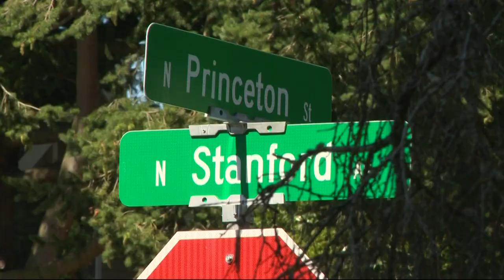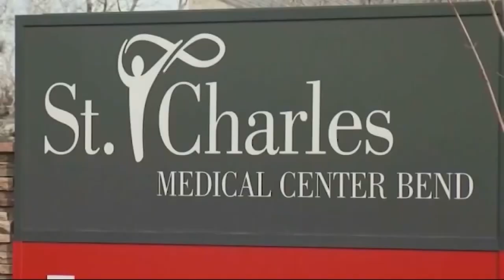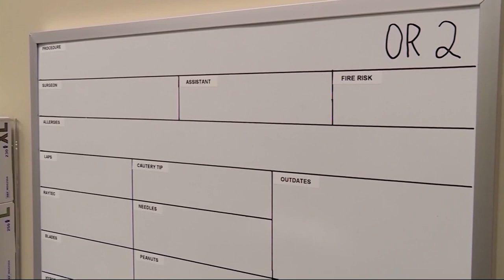KGW Top Stories: 5 p.m., Sunday, August 14, 2022